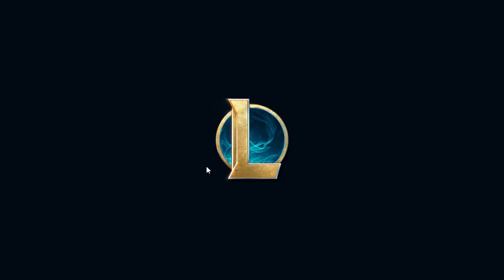TFT September 26, 2022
Guild Swiftshot 2nd place